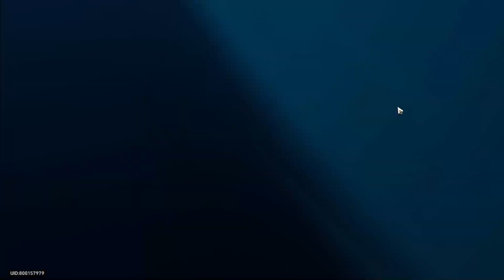[Honkai Star Rail] Simulated Universe World 4 : Svarog Boss Fight (Clara carry) Full Auto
I had to retry several times because the last one is kinda RNG on who he contained. Luckily this time my Natasha is safe.